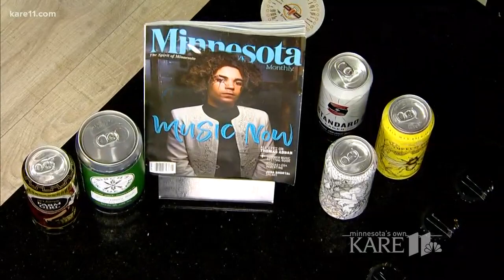MN Beer week May 7-13